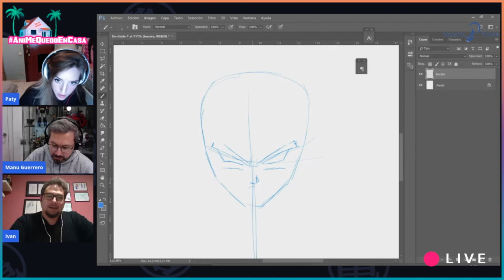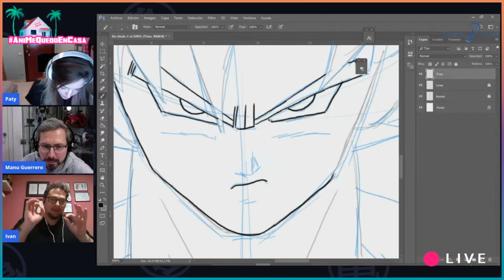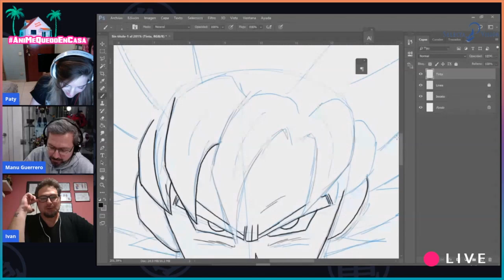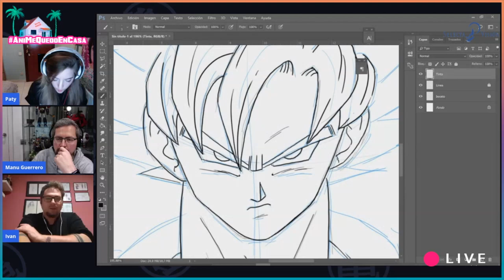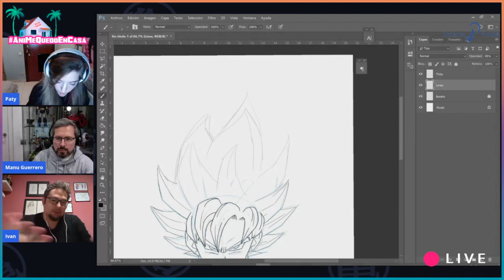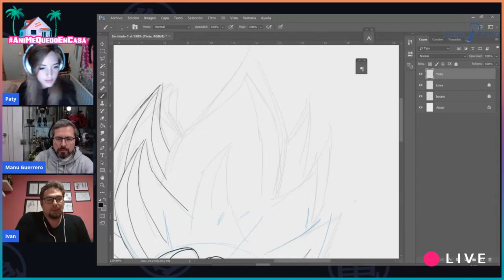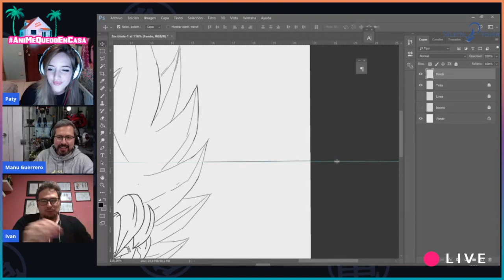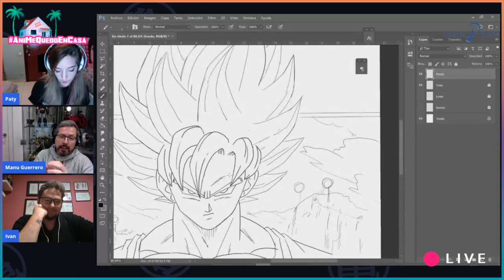Tutorial de dibujar a Goku con Iván Mas - [AniMeQuedoEnCasa]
AniMeQuedoEnCasa es el primer festival de anime desde casa. Hablamos con Iván Mas, ilustrador y diseñador en SelectaVisión, que nos hace un tutoría de aprender a dibujar a Goku mientras nos cuenta algunas curiosidades de la animación de Dragon Ball.

¿Te perdiste el AniMeQuedoEnCasa? ¡Aquí te lo traemos de nuevo!